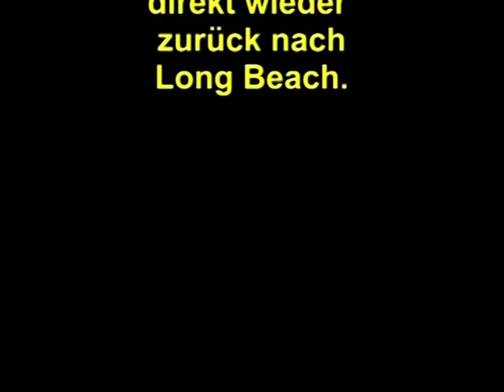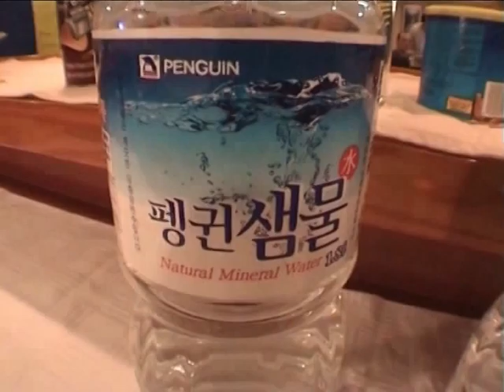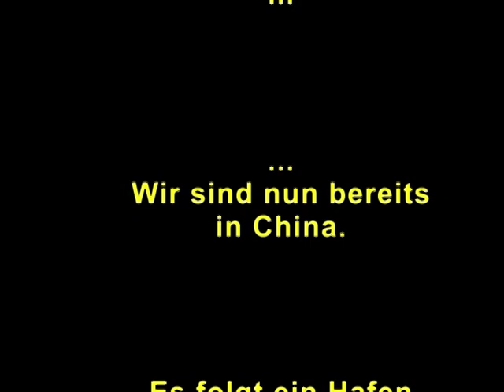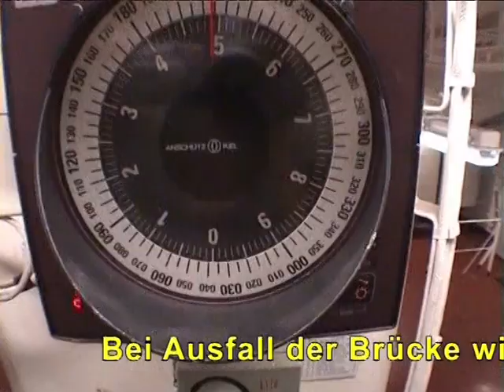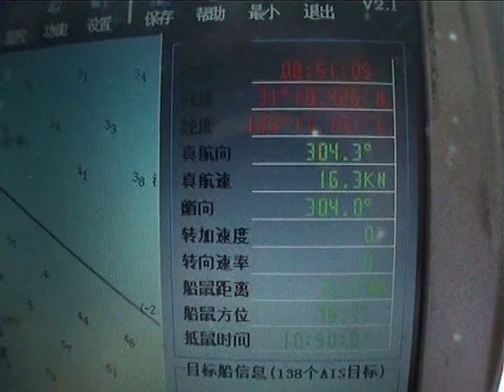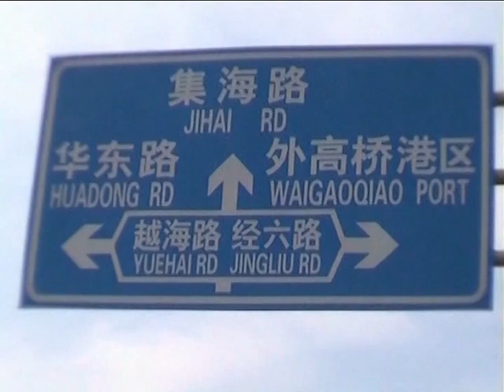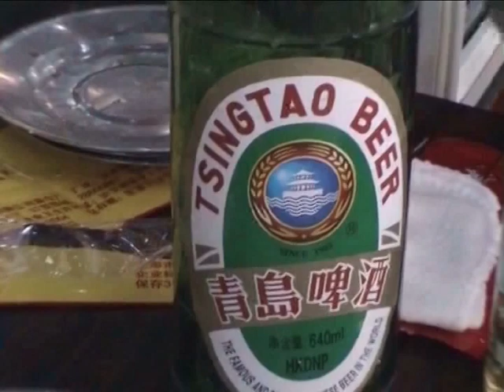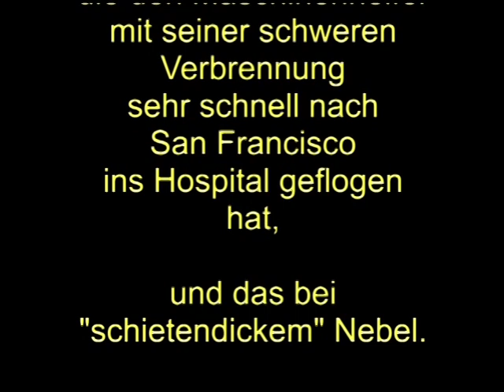Frachtschiffreisen - An Bord der "MSC Ilona" - Teil 3 von 4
Die Reise auf der "MSC Ilona" geht weiter und es wird wieder spannend. Kaum sind wir von Long Beach in Richtung Fernost abgefahren, passiert an Bord ein Unfall (!). - Nach der Überfahrt über den Pazifik laufen wir diverse Häfen in Asien an, um schließlich nach Shanghai (China) zu gelangen. Dort habe ich einen Landausflug gemacht und wieder etwas "typisch chinesisches" erlebt. Sie müssen dann genau hinschauen... aber ich weise rechtzeitig darauf hin.

Von Shanghai geht die Reise anschließend wieder zurück in die USA.
Gute Fahrt und Ahoi, Wulf "Buddy" Beeck.
PS.: das späte neue Hochladen dieses 3. Teiles lag daran, dass ich zuerst ein nicht genehmigtes Musikstück verwendet habe. Daraufhin hat YouTube diesen Film zunächst gesperrt, was ich erst auf ihre Kommentare hin bemerkt habe. Danke für den Hinweis auf den fehlenden dritten Teil...